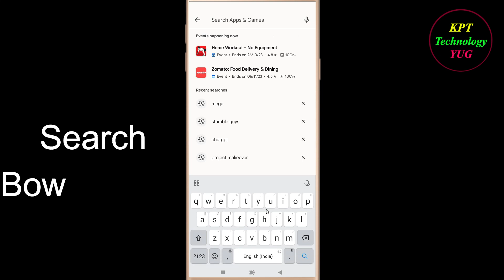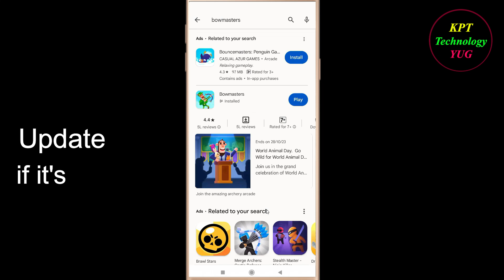How to fix Bowmasters App Unfortunately Has Stopped Problem Solution - Bowmasters Stopped Error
How to fix Bowmasters App Unfortunately Has Stopped Problem Solution - Bowmasters Stopped Error in android and ios mobile phones.